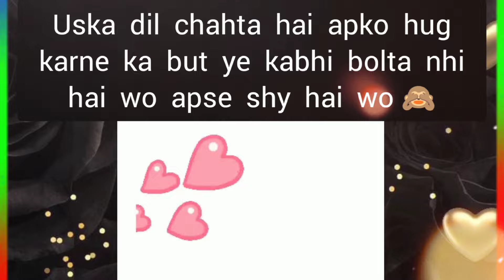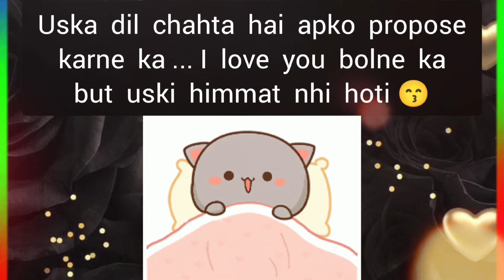choose one number love quiz game today new | love quiz questions and answer